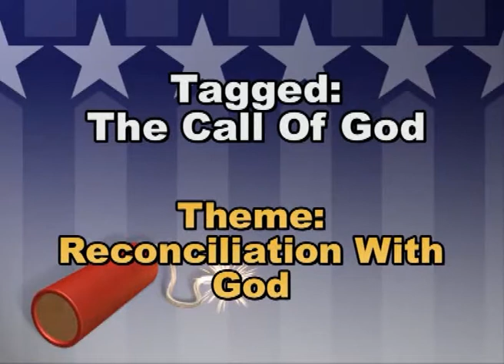Anglican Adams Preaching Society (AAPS) National Crusade @ Afuze Day 2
This is the live recording of the Anglican Adam Preaching Society (AAPS) national crusade at Afuze